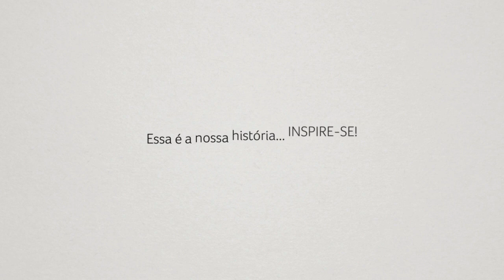MERCADO IMOBILIARIO EM MIAMI - Investir em imóvel nos EUA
Entrevista com Al de Palma do Canal CA sobre MERCADO IMOBILIARIO EM MIAMI Investir em imóvel nos EUA

Existem vários tipos de visto americanos:

⭐ VISTO EB-3: Visto para trabalhadores profissionais qualificados.
⭐ VISTO EB-5: Visto para investidores
⭐ VISTO L-1: Visto para empresários atuarem nos Estados Unidos
⭐ VISTO P: Vistos para atletas e vistos para artistas